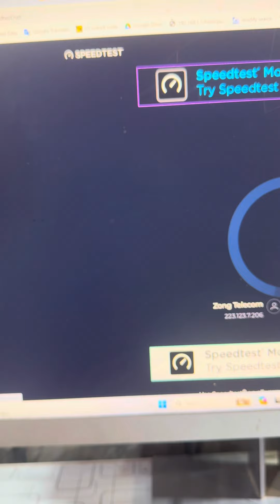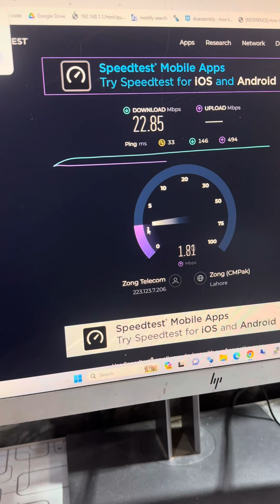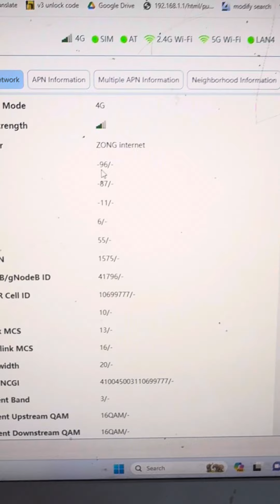ZLT x28 DU External Antenna Modify in Urdu/hindi || For Low Coverage Areas || Hassan Communications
ZLT x28 Du Version Antenna Modification

Kisi b modem ki antenna modification k liye contact kr skty hain and best antenna k liye b rabta kr skty hain

LTE Cat 19 Support 1600Mbps on LTE Networks
Dual Band WiFi 6 🛜

Call / Whatsapp
Hassan Communications